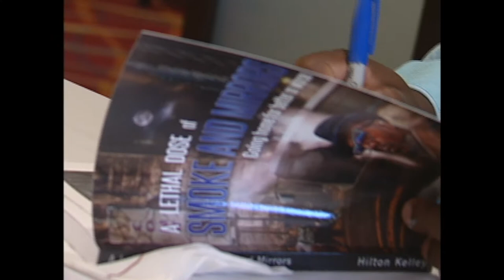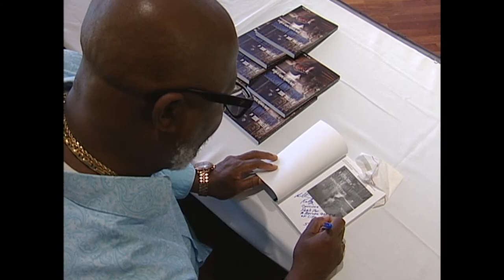hilton kelley 6